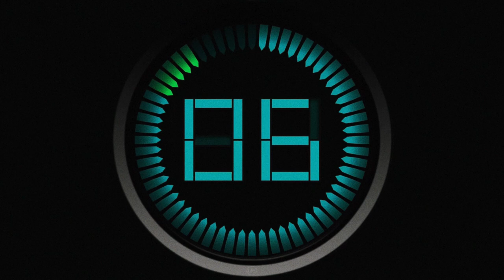DGN Homecoming Introduction Video 2019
Adam Blair-Smith is an aspiring cinematographer/colorist from Chicago.